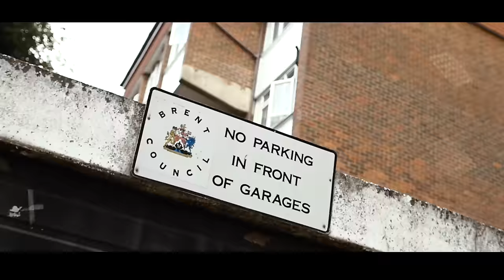Bucky ft. Raze - Violation (Music Video)